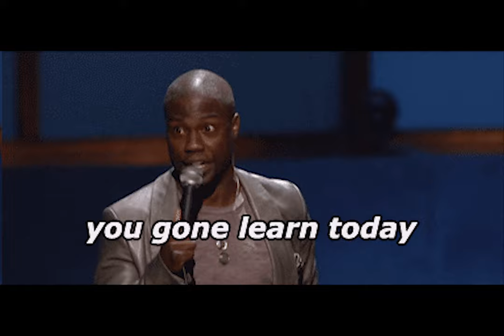Jeffe X Mastermind - Suplex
From the album BRINE available on all major streaming platforms

Clydesdale Entertainment!!